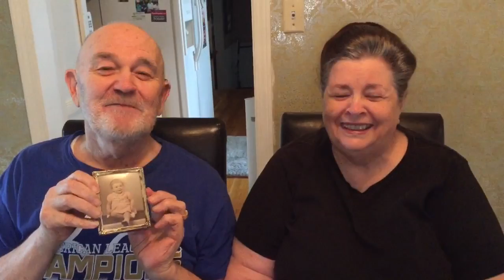TamAra Happy Birthday 10-4-2016